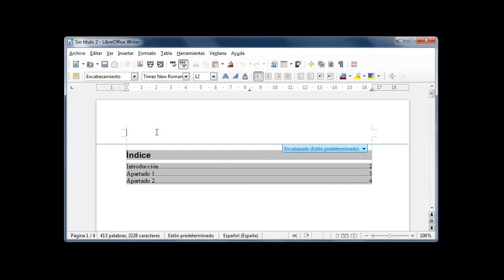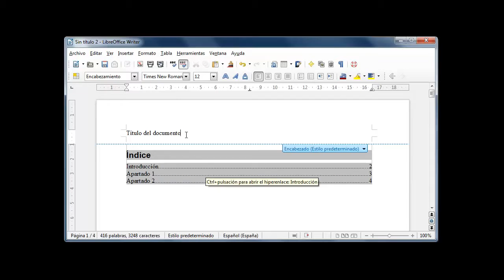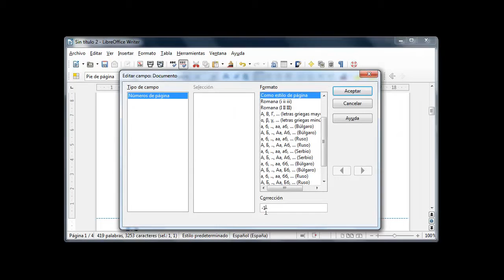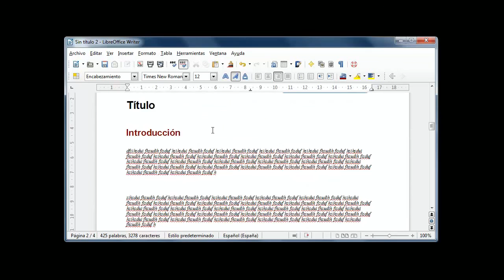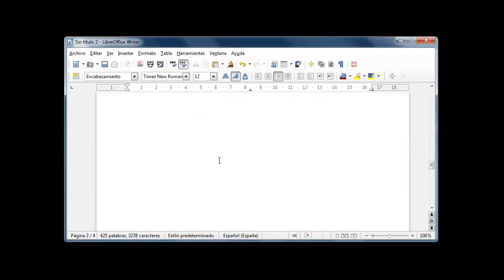[LBR003] - EP Encabezados y pies de pagina con libreoffice